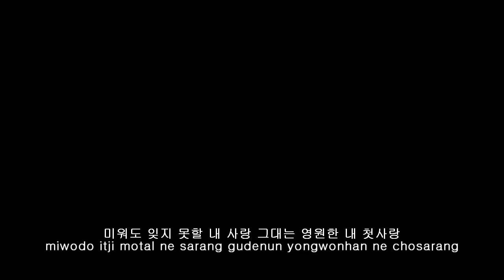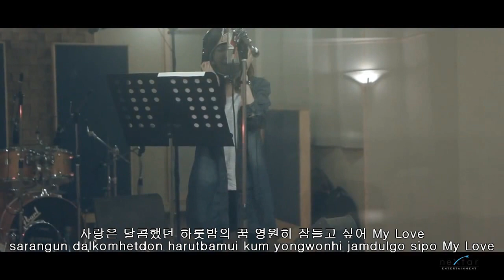T ARA FT CHO YOUNG SOO - FIRST LOVE LYRICS